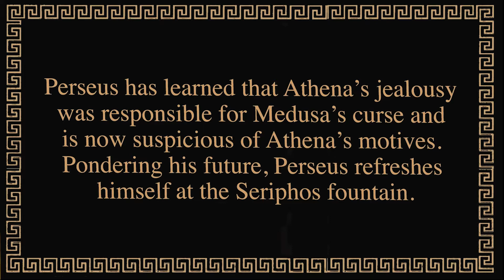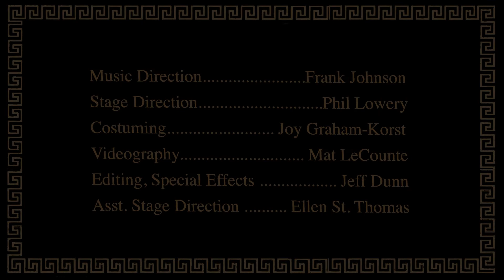Medusa Faces Athena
In Act 2, Scene 4 from the new operetta "Finding Medusa," by Madeline Puccioni and Jeff Dunn, Athena accosts Perseus and demands Medusa's head from him. He refuses, defying the goddess. Stunning results occur!